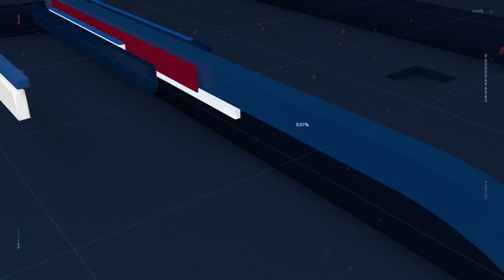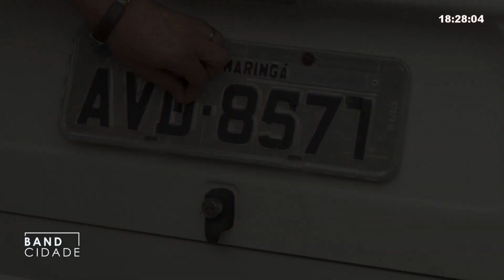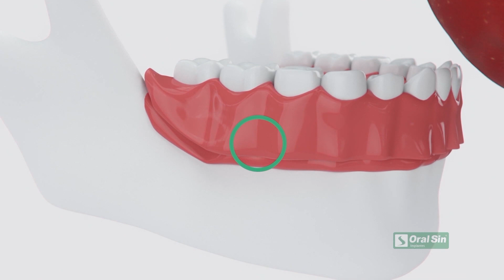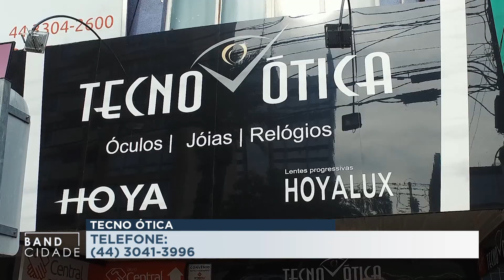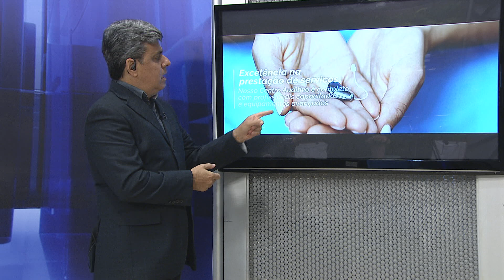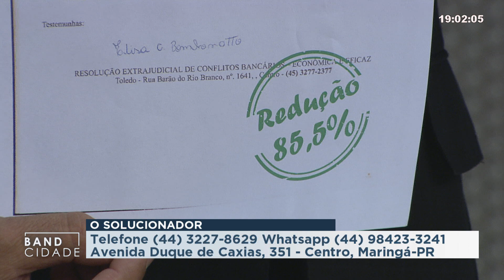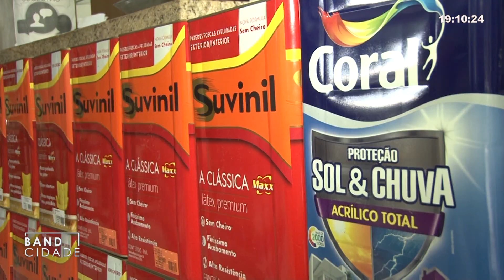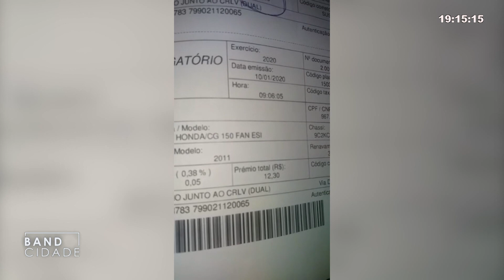BAND CIDADE - 15/01/2020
SEGUNDA EDIÇÃO